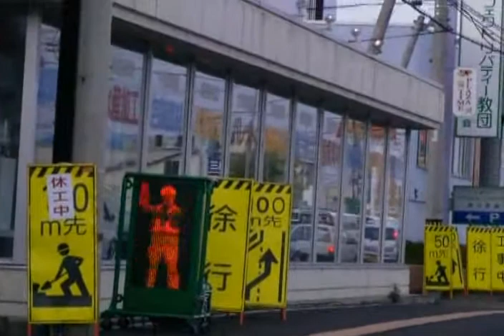道の駅あさひかわ～道の駅とうま（Part3）[旭川市360pドライブ]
経路は、昭和通、神楽2条通、国道237号/道道98号/神居旭川線、3条通、大雪通、国道39号/大雪通（0:00～）、とドライブしました。
距離は、3.3km。時期は、2007年7月中旬。国道39号。ドライブ動画（600-3/4）

0:00～0:55 国道39号を直進（道道90号交点）
6:05～7:00 国道12号旭川新道交点
8:25～9:04 道道37号交点